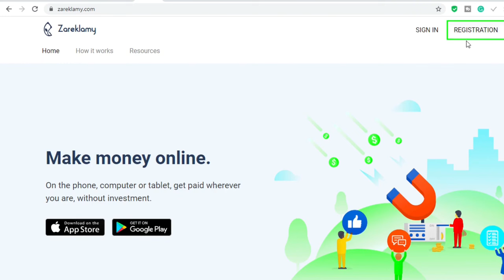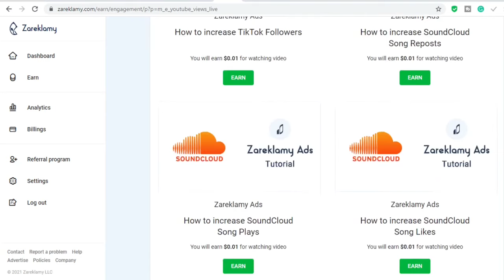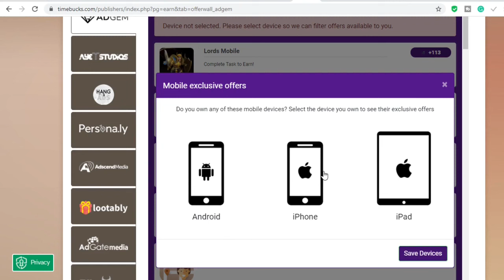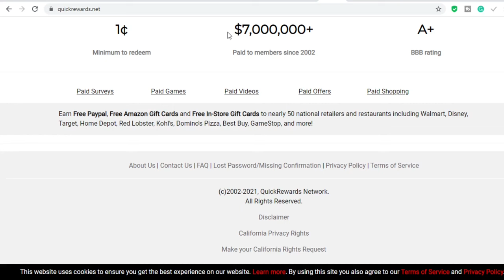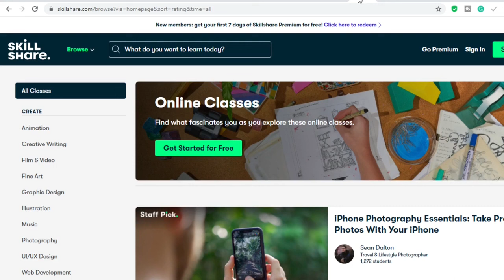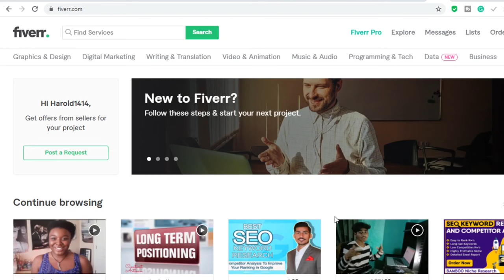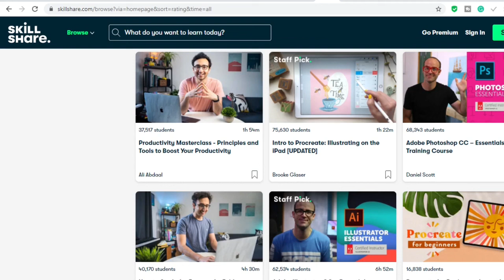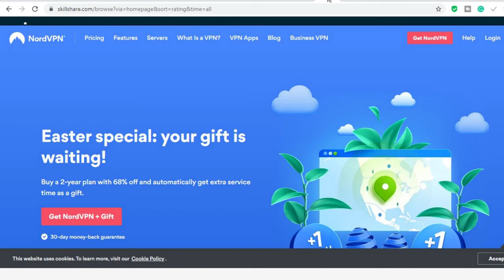I Tested The $500 Watching YouTube Videos Scam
Discover the lucrative opportunity to make $500 by simply watching YouTube videos in 2024! In this video, we unveil a legitimate method to make money online that's both easy and enjoyable. Learn the step-by-step process to turn your time spent on YouTube into a profitable venture. Don't miss out on this exciting opportunity to monetize your favorite pastime!

Join My Business Community On Telegram